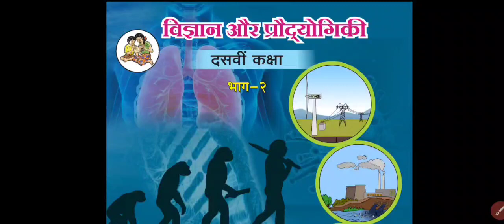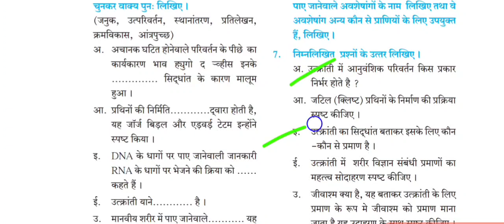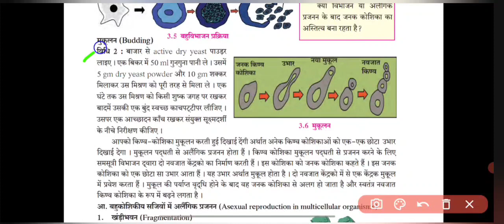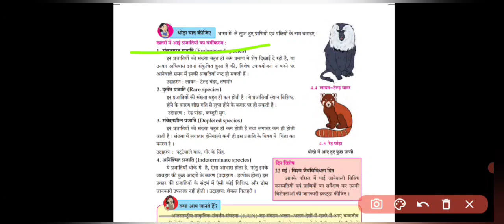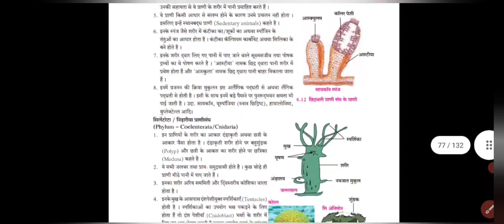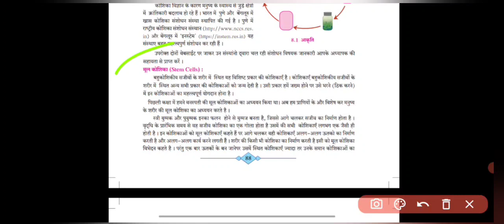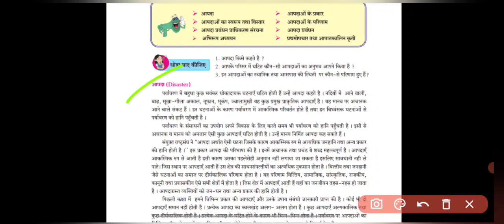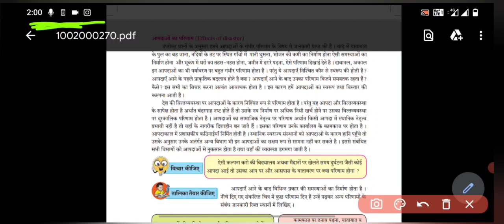10th Science 2 Most Important question Must Do List For Hindi medium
10th Science 2 Most Important question Must Do List For Hindi medium

in this video I explained most important questions science 2